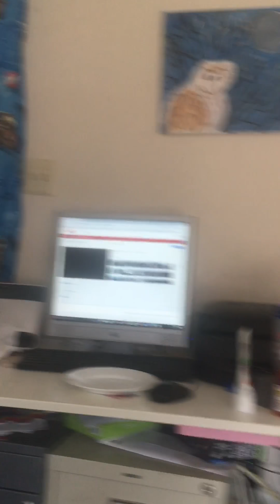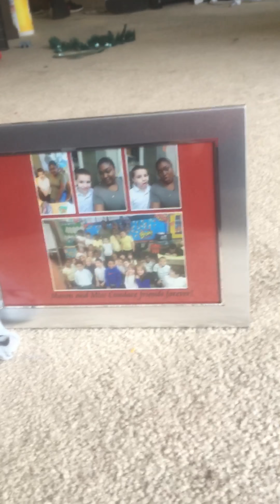My very 1st Live Stream